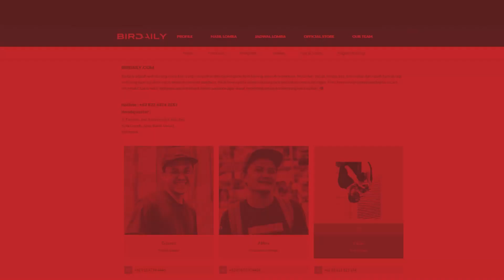KACER JOKO TINGKIR BONGKAR ISAN BUAT LAWAN "MBAGONG" - NOER ALIM - KMK JABAR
Pewarta Bridaily.com
Liputan Kontes dan Ternak Burung
Terima kasih kepada seluruh kicaumania nusantara yang telah ikut bergabung bersama kami.

Videografer and Editing :
HENDY BIRDAILY
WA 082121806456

Since 2016

KACER JOKO TINGKIR BONGKAR ISAN BUAT LAWAN "MBAGONG" - NOER ALIM - KMK JABAR di Anniversay 11 Tahun Burox SF Majalengka Jawa Barat